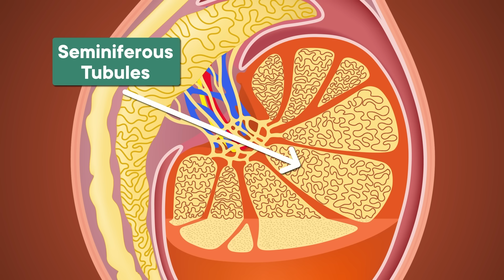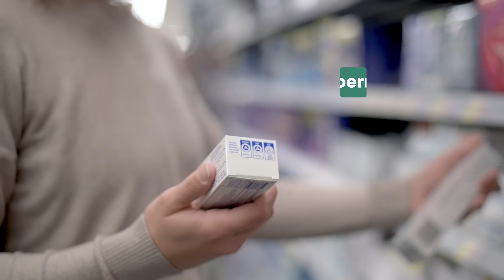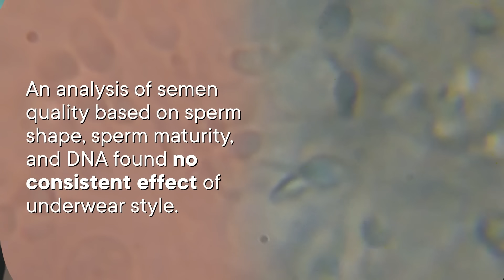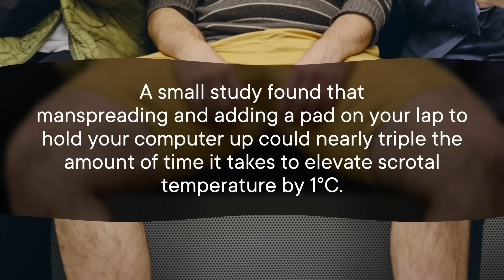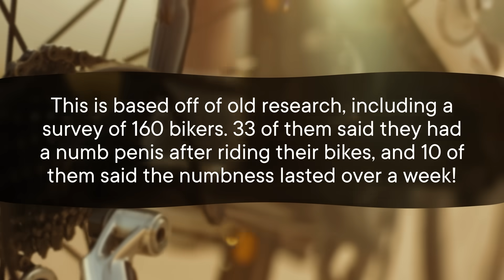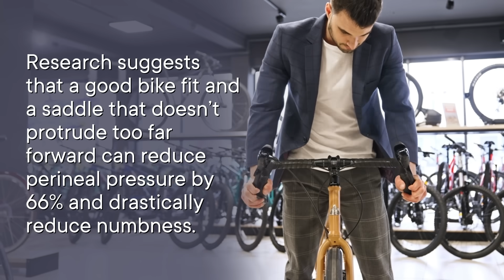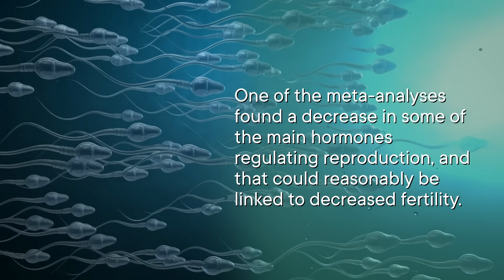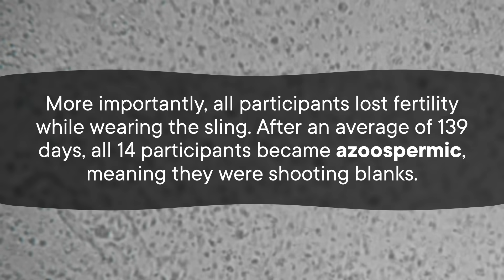Does Underwear Affect Sperm Counts?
When it comes to things that affect sperm counts, there's a lot of rumors out there. Anything from diet and exercise to choice in underwear and even how you sit are all debated as possible behaviors that can cause an individual to accidentally lower sperm counts. So we decided to wade through the truth and the fiction to figure out once and for all what really hurts your swimmers, and what's just a myth.